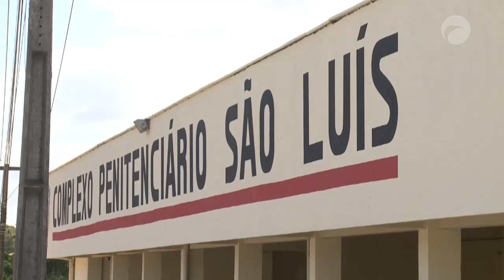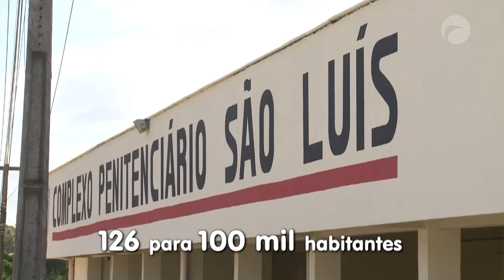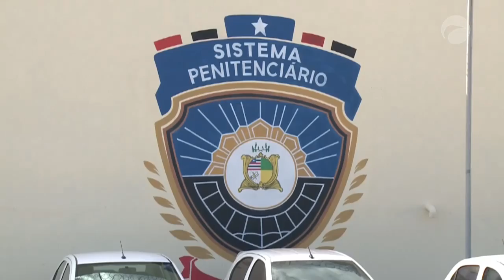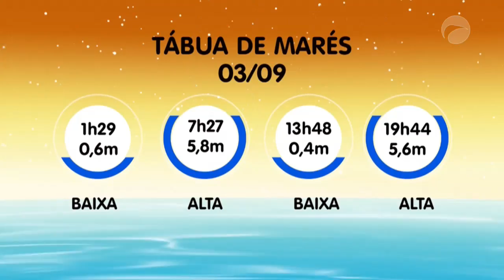Jornal da Guará | (02/09/20)